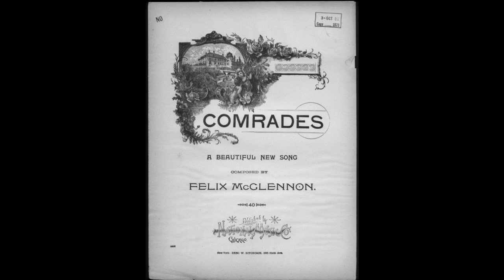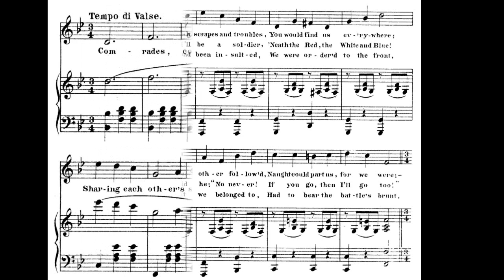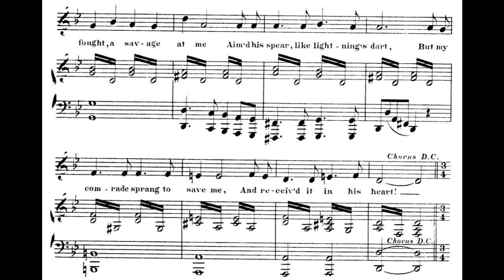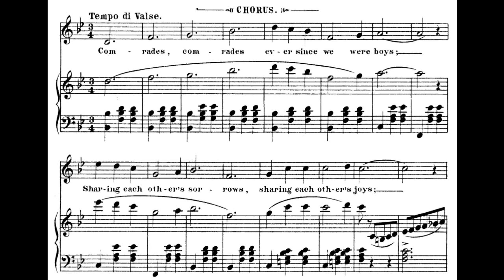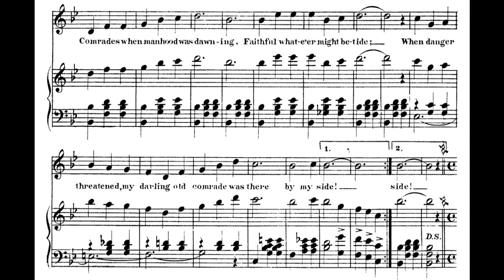Comrades (1887)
A stirring war song from the English music hall.

words and music by Felix McGlennon
arranged by E. Jonghmans
published by National Music Co., Chicago

1. We from childhood play'd together
My dear comrade Jack and I
We would fight each other's battles
To each other's aid we'd fly
And in boyish scrapes and troubles
You would find us ev'ry where
Where one went the other followed
Naught could part us for we were

Chorus
We were comrades, comrades ever since we were boys
Sharing each other's sorrows, sharing each other's joys
Comrades when manhood was dawning
Faithful whate'er might betide
When danger threatened my darling old comrade
Was there by my side

2. When just budding into manhood
I yearn'd for a Soldier's life
Night and day I dream'd of glory
Longing for the battle's strife
I said, "Jack, I'll be a Soldier
'Neath the Red the White and Blue
Goodbye Jack!" said he, "no, never!
If you go, then I'll go too"

3. I enlisted, Jack came with me
And ups and downs we shared
For a time our lives were peaceful
But at length war was declared
England's flag had been insulted
We were ordered to the front
And the Reg'ment we belong'd to
Had to bear the battle's brunt

4. In the night the savage foeman
Crept around us as we lay
To our arms we leap'd and faced them
Back to back we stood at bay
As I fought, a savage at me
Aimed his spear like lightning's dart
But my comrade sprang to save me
And receiv'd it in his heart

The British fought many wars to maintain their empire. This song pays tribute to the loyalty of one male friend to another in the face of death. Two childhood friends go off arm and arm to war. The fourth verse is especially dramatic. The U.S. was not at war at the time this song was created. It was made popular via the vaudeville shows where it was appreciated for its spirit of fellowship.